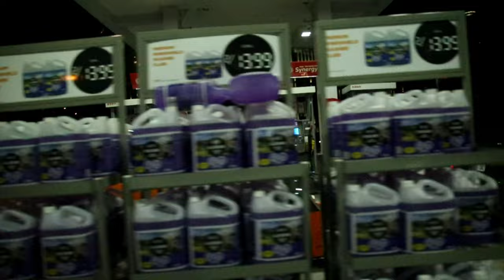THE NEW GT4RS, A REAL LAMBORGHINI RACE CAR & SOME THE CRAZIEST JDM CARS CAUSE ABSOLUTE CARNAGE !!!!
gt4rs lamborghini jdm PLEASE, LIKE, SHARE, & SUBSCRIBE When the new Porsche GT4RS, a Lamborghini Super Trofeo Race car along with some of the best jdm cars 2-step their way to absolute MAYHEM after Import Expo, then a Nissan Sivlia s-14 lines up at a intersetion and does a 1-2-3 wheelspin launch .